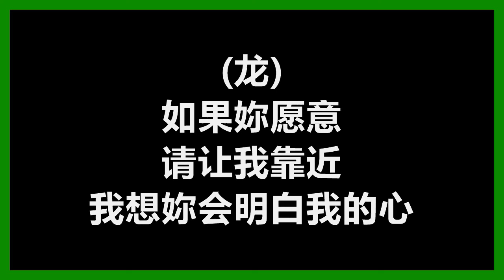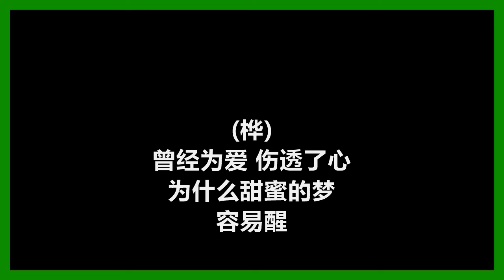成龙 & 陈淑桦 - 《明明白白我的心》 [歌词]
成龙 & 陈淑桦
《明明白白我的心》
作词：李宗盛
作曲：李宗盛
编曲：鲍比达

(桦)　明明白白我的心　渴望一份真感情
(桦)　曾经为爱 伤透了心　为什么甜蜜的梦 容易醒
(龙)　妳有一双温柔的眼睛　妳有善解人意的心灵
(龙)　如果妳愿意　请让我靠近　我想妳会明白我的心
(桦)　星光灿烂 风儿轻　最是寂寞 女儿心
(桦)　告别旧日恋情　把那创伤抚平　不再流泪到天明

(龙)　我明明白白妳的心　渴望一份真感情
(桦)　我曾经为爱 伤透了心　为什么甜蜜的梦 容易醒

(龙)　如果妳愿意　请让我靠近　妳的心事有我愿意听

(龙)　明明白白妳的心　渴望一份真感情